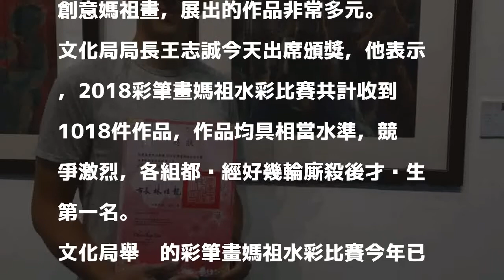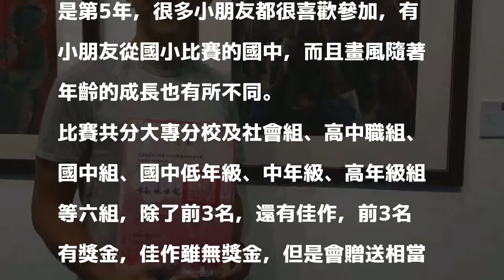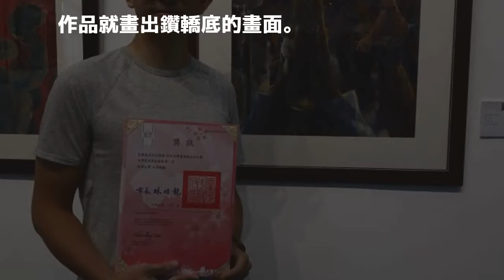2018彩筆畫媽祖水彩比賽 104件得獎作品即起屯區藝文中心展出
2018彩筆畫媽祖水彩比賽  104件得獎作品即起屯區藝文中心展出
〔記者蘇金鳳／台中報導〕中市文化局舉辦「2018彩筆畫媽祖水彩徵件比賽」，有104件作品脫穎而出，今天在屯區藝文中心大廳舉辦頒獎典禮，並自今日起至9月9日在屯區藝文中心展出，展示前三名及佳作作品，作品展開作者眼中的媽祖，有人展現信徒對媽祖虔誠，還有人畫創意媽祖畫，展出的作品非常多元。

發表評論評論如下。